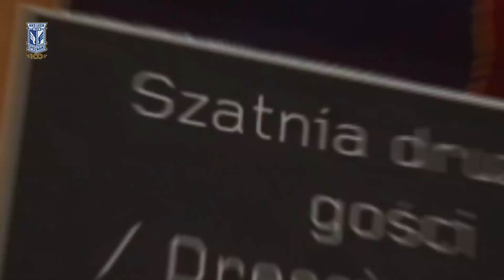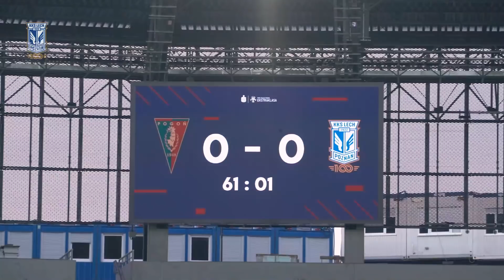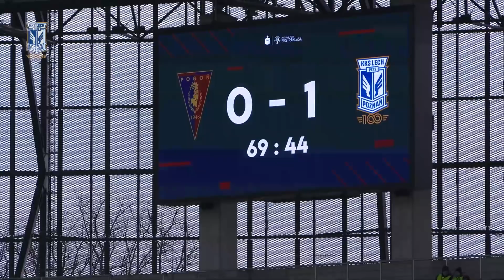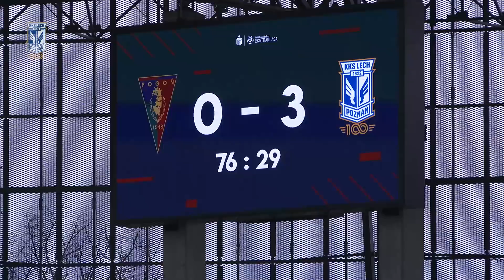KULISY | OBIERAMY KURS NA MISTRZA! Kulisy meczu Pogoń Szczecin – Lech Poznań 0:3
To było pięć minut, które wstrząsnęło Pogonią! W ciągu zaledwie kilkuset sekund Lech Poznań wbił zespołowi ze Szczecina trzy gole i zaliczył pewne zwycięstwo na terenie bezpośredniego rywala w walce o mistrzowski tytuł. Kurs na mistrza został obrany! A jak wyglądały kulisy powrotu Kolejorza na fotel lidera PKO BP Ekstraklasy? Zapraszamy na nasz materiał!